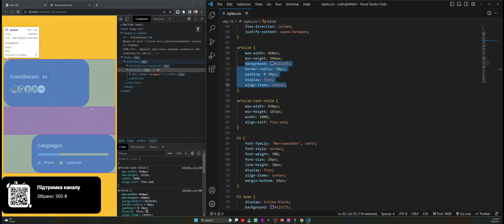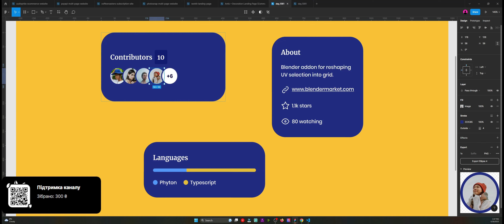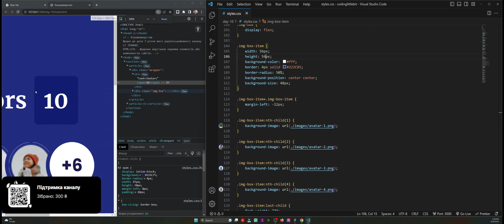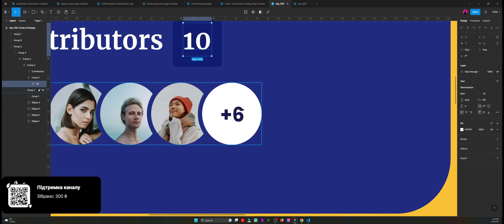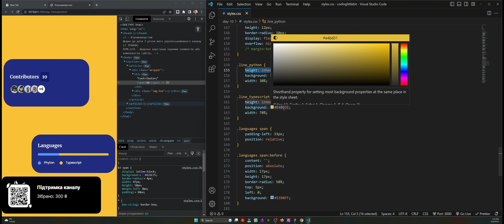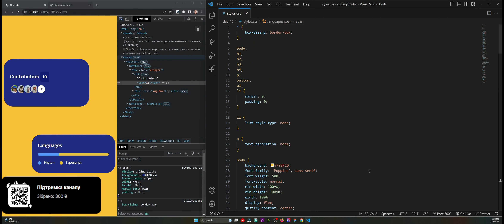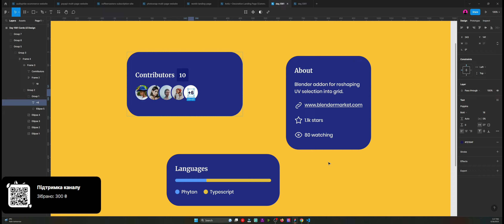щодня ТРОШКИВЕРСТАЮ [інформаційні елементи репозиторію]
трошкиверстаю Щодня до дати 7-річчя мого українськомовного каналу (7 ТРАВНЯ). HTML+CSS - верстання окремих елементів або компонентів сайтів.
МОЇ КУРСИ:
Курс FRONTEND - 23 тижні, БЕЗ МЕНТОРА (старт по факту сплати) - 6000 грн
Курс FRONTEND - 23 тижні, З МЕНТОРОМ (5 місць) - 10000 грн
(можливо частинами 4000+3000+3000)
Курс FRONTEND - 23 тижні ОНЛАЙН можна приєднатись до 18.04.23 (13 місць) - 16000
(можливо частинами 4000+3000+3000+3000)
Доступний ПРОБНИЙ ТЕРМІН
Це доступ до перших 5 з 70 уроків курсу (відеозаписи занять з попередньою групою+всі додаткові матеріали цих уроків).

Тематика уроків:
(_)До старту курсу (інструментарій та корисні базові навички користувача комп'ютером)
(0)-Як працює інтернет
(1)-HTML: типи елементів, перелік тегів, спецсимволи, теги для розмітки тексту (+практика)
(2)-HTML: теги для посилань та зображень (+практика та домашнє завдання)
(3)-HTML: теги списків, їх різновиди (+практика)
(4)-HTML: семантика, семантичні теги, практика "читання" макетів (практика з першим макетом+домашнє завдання)
(5)-HTML: теги для створення таблиць (практика+домашнє завдання)

Після їх проходження можете обрати один з трьох варіантів подальшого навчання. Сума  за ПРОБНИЙ ТЕРМІН 750 гривень (за умови подальшого запису на повний курс сплачені 750 гривень НЕ рахуються знижкою). Пропозиція постійна, надається після переказу вказаної суми:
Іван Шихат-Саркісов
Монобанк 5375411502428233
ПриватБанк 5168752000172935